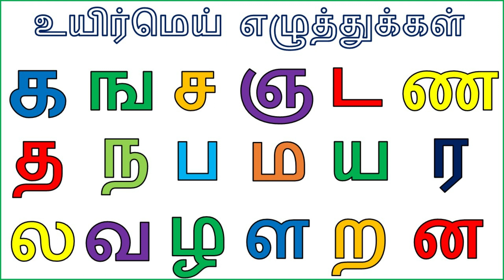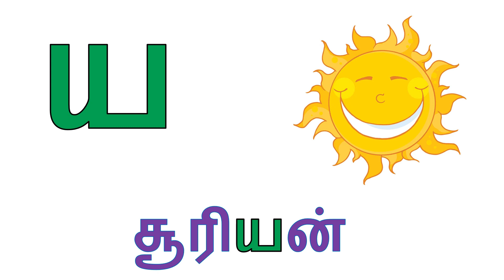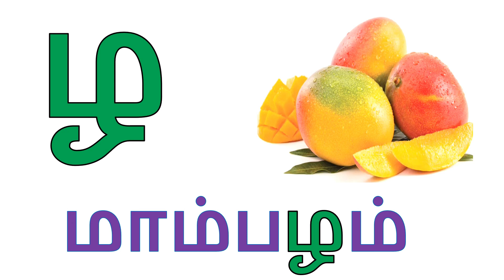உயிர்மெய் எழுத்துக்கள் க ங ச வரிசை | UyirMei Ezhuthukkal | Tamil Alphabets for kids | Part 89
tamil uyir mei ezhuthukal
uyir ezhuthukal
uyir mei ezhuthukal
uyirmei ezhuthukkal
tamil eluthukkal
uir mai ezhuthukkal
mei ezhuthukal
uyir mei
uyir eluthukkal
eluthukkal